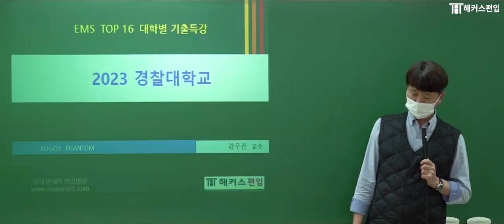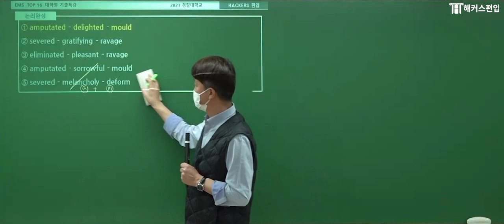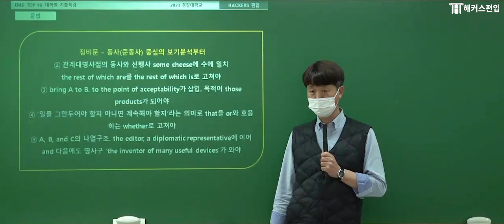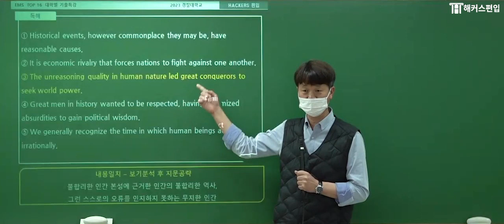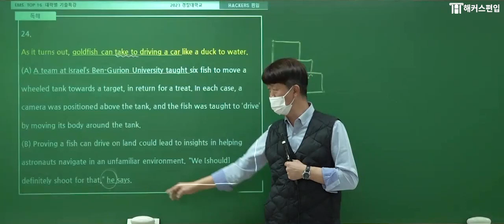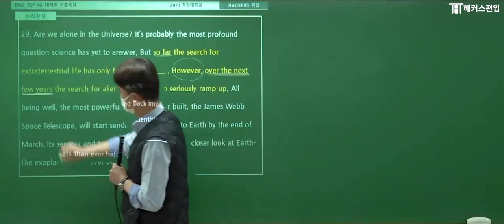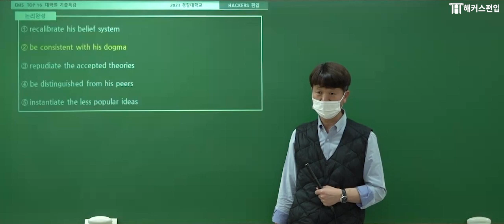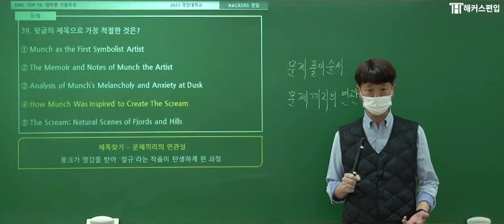경찰대편입 👮 2024년 대비 편입영어 기출분석 2시간 총정리 | 해커스편입 강우진 편입 편입학 편입학점 편입준비 편입학원 편입인강 편입대학 편입방법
📌 조기마감주의! 경찰대 편입 강의 수강신청하기
📌 8월 시작생/재학생 단기전략 공개!
★편입 D-5개월 단기전략 설명회★
📌 편입인강 1위 해커스편입♨ 2024 0원 올인원패스!

2024년 경찰대편입을 준비하고 있다면 꼭 봐야할 영상
✌ 2시간만 투자하면 경찰대 편입영어 기출 분석 끝!
더 자세하게 알고 싶다면 강의 수강신청 GO! 💯

*[편입학원 1위]한국소비자포럼 선정 '올해의 브랜드 대상' 편입학원 부문 6년 지속 1위('10,'12-'16)